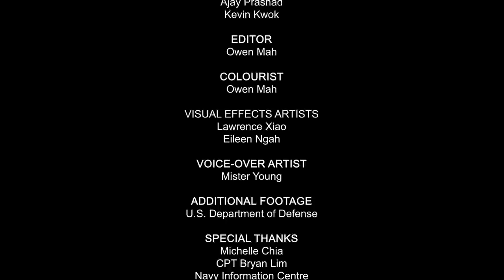Life at Sea: Episode 6 - The Global Stage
Over 5,000 personnel from 10 nations gathered for the world’s largest maritime warfare exercise off the waters of Hawaii last year, and representing the Republic of Singapore Navy at the Rim of the Pacific (RIMPAC) Exercise 2020 was its Formidable-class frigate, RSS Supreme.

In this episode of LifeatSea, we see how the ship conducts high-end warfare serials such as anti-surface and anti-air exercises, as well as supplies transfer from one ship to another while sailing, demonstrating once again the focus and precision of her crew.